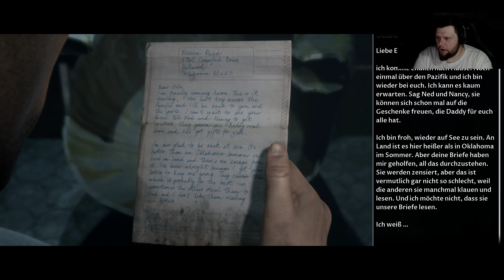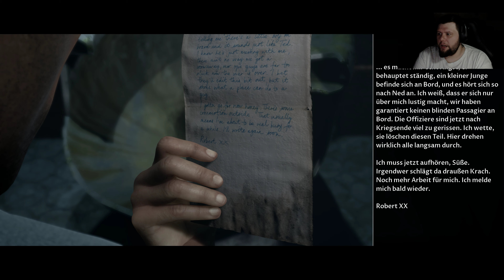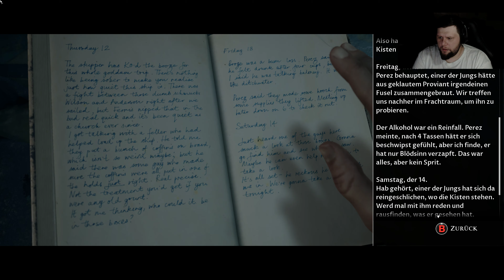The Dark Pictures Anthology: Man Of Medan [4K] - Episode 4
Hallo und herzlich willkommen zu Men Of Medan, dem nachfolger von Until Dawn.

Die Anthologie „The Dark Pictures“ ist eine Serie eigenständiger filmreifer Horrorspiele, mit verzweigter Erzählweise,
die auch mit einem Freund gespielt werden kann. In Man of Medan brechen 5 Freunde zu einem Tauchtrip auf, der zusehends
unheimlicher wird.